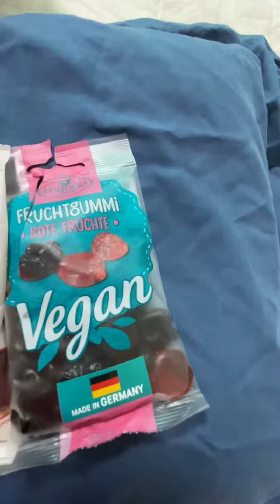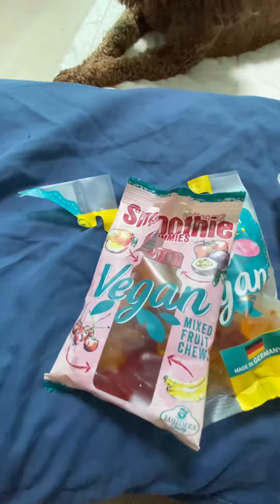VEGAN GUMMIES TASTING / VEGAN CHEWY CANDIES